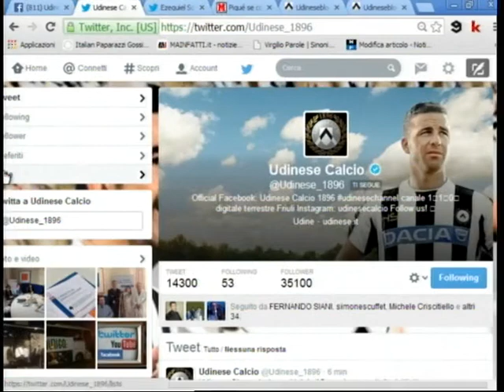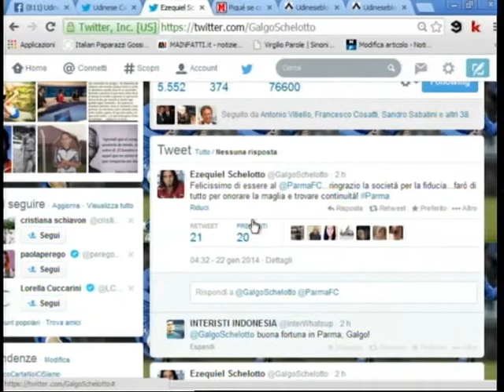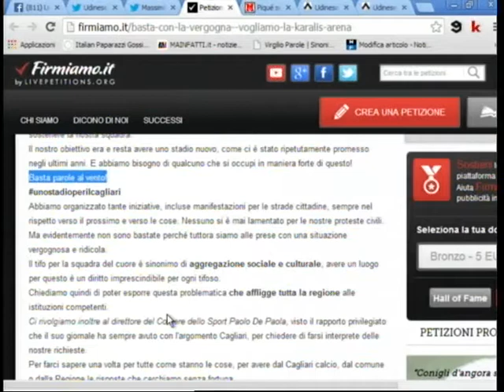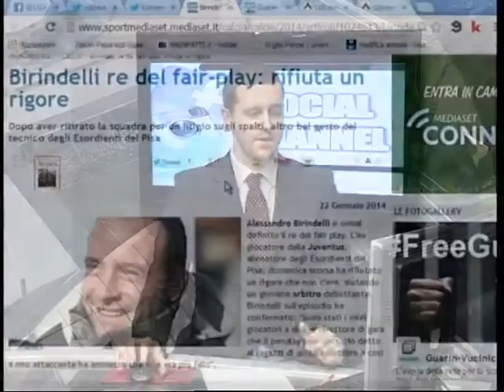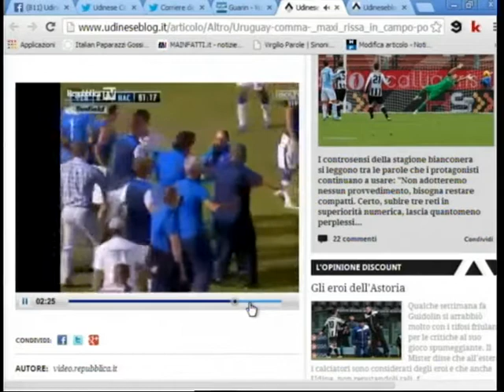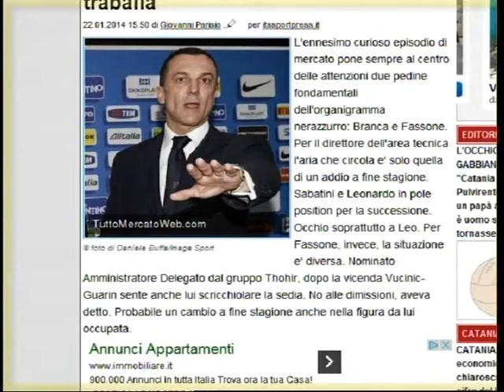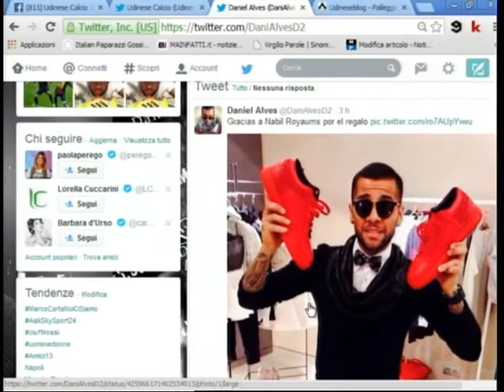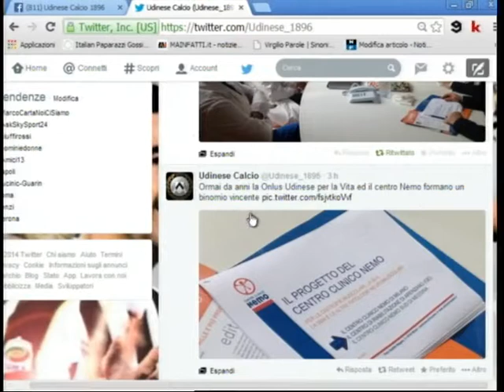Social Channel, puntata del 22 gennaio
Puntata del 22 gennaio di Social Channel, condotta da Fernando Siani e da Stefano Giovampietro.